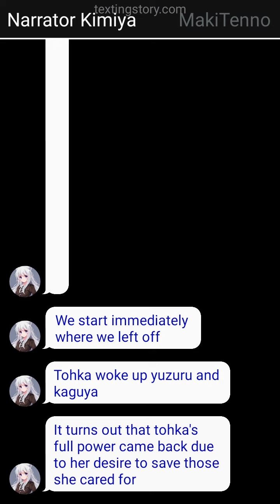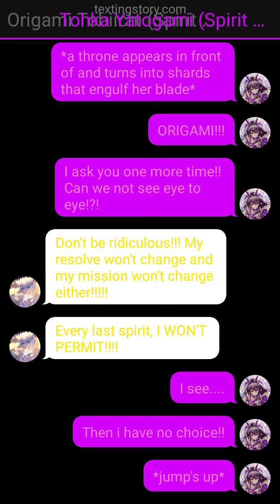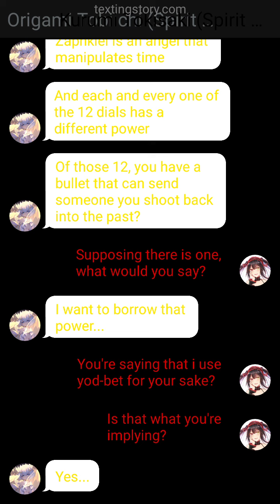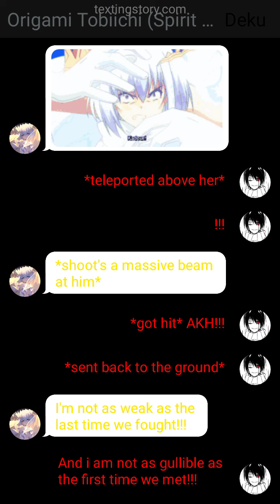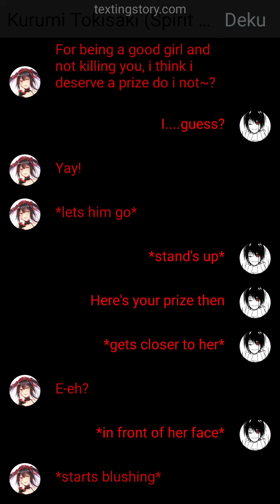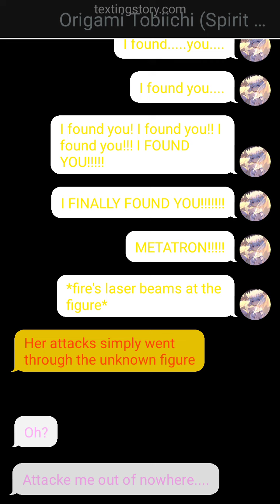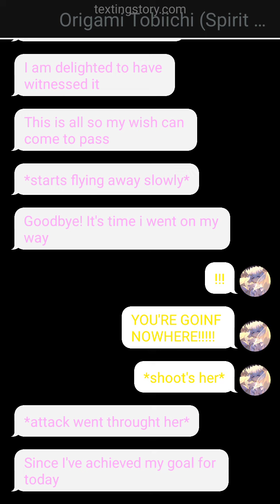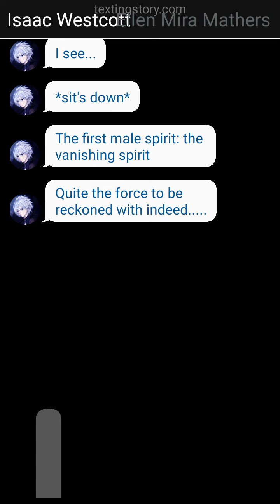Deku in Date a Live part 13 | One after another